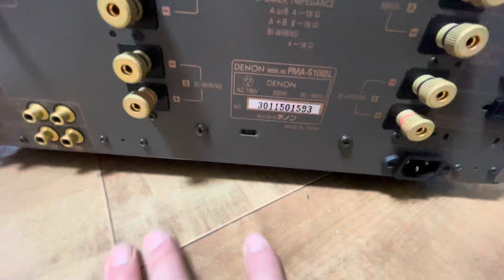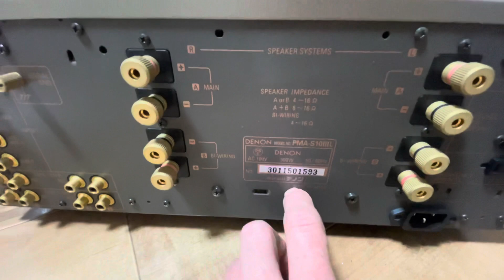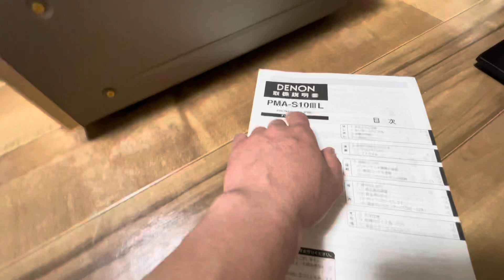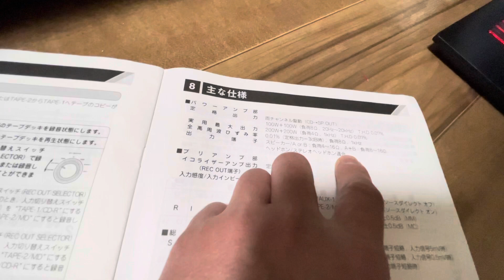Test amply Denon s10iiibL lemited